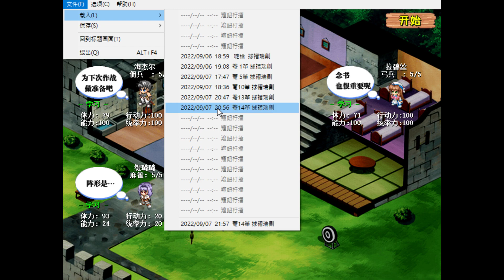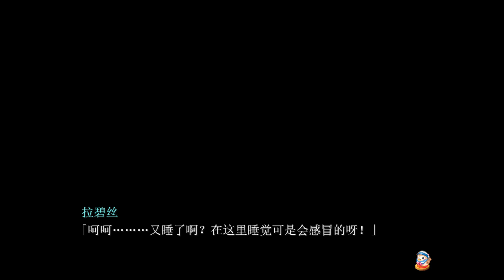キャッスルファンタジア ～エレンシア戦記～丨偽拉碧絲篇3丨Castle Fantasia Episode III丨萌心相伴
遊戲名稱：キャッスルファンタジア ～エレンシア戦記～ / Castle Fantasia Episode III 艾倫希亞戰記
遊戲類型：即時戰略
發售日期：2000年04月21日
製作廠商：Studio e・go!
發行廠商：Studio e・go!
代理廠商：信必優多媒體股份有限公司
神聖曆1247年，北方軍事大國伊魯密那帝國（イルミナ帝国）在皇帝駕崩後，天公將軍エッフェンバイト揮軍攻占南方貿易大國艾倫希亞王國（エレンシア王国），
不久後艾倫希亞王子耶司梅爾（エスメル）起兵反抗但被鎮壓。
1256年海傑爾回到故郷艾倫希亞時因為幫助明華而警備兵被當成反抗軍的間諜兩人被送去監牢，
但是伊魯密那執政官班哲明（ベンジャミン）為了要引出反抗軍「艾倫希亞解放軍」而將兩人公開處刑。
隔天行刑時兩人被解放軍救後，海傑爾加入解放軍後開始向魯密那帝國展開第二次艾倫希亞戰役。
In the year 1247 of the Holy Calendar, after the death of the emperor, the Irumina Empire (イルミナ Empire), a major military power in the north, led the army to capture the kingdom of Ellensia, a major trading country in the south.
Soon after, the prince of Elencia, Jesmer (エスメル) rebelled but was suppressed.
In 1256, when Heijel returned to the old town of Ellencia, the guards were treated as spies of the rebel army for helping Minghua, and the two were sent to prison.
However, Irumina's governor Benjamin (ベンジャミン) publicly executed the two in order to draw out the resistance army "Ellencia Liberation Army".
After the two were rescued by the People's Liberation Army during the execution the next day, Haijer joined the People's Liberation Army and began to launch the second Arencia campaign against the Lumina Empire.